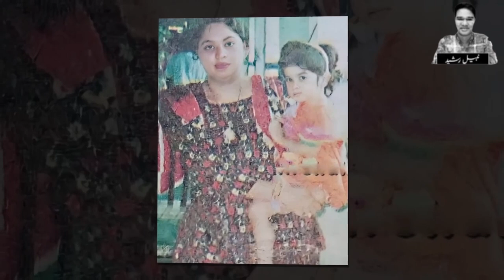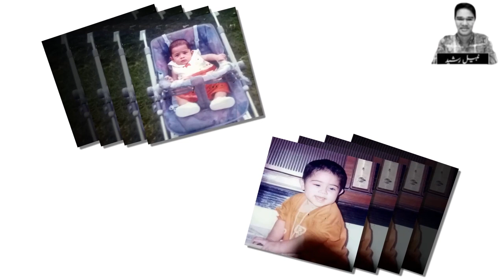Lollywood Queen Nadira Begum Last Days Story